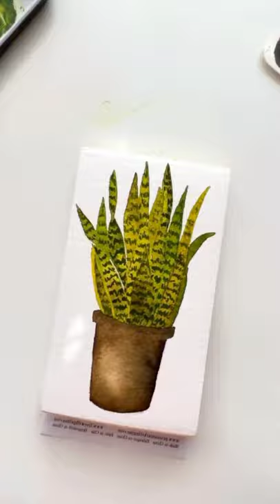Potted snake plant process/Painting tutorial/watercolor ideas/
In this video, we'll show you about beautiful Art.
Hopefully, you can be entertained and can watch until the end of this!! Thank you 💜